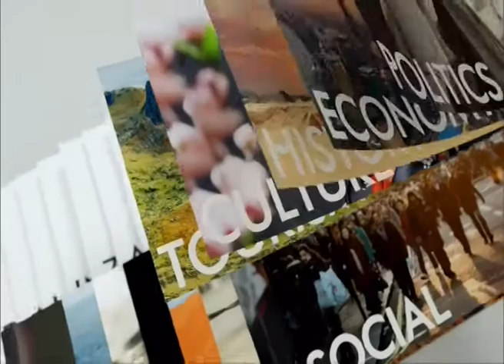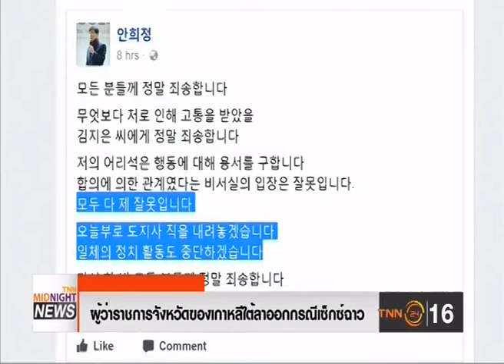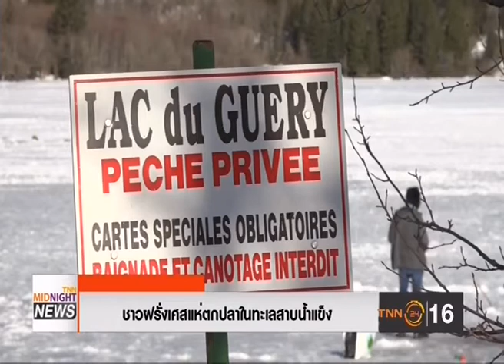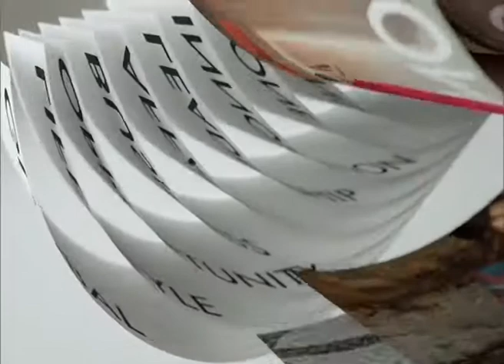🐶 7MAR18 📎1 ข่าวต่างประเทศ 🐕 ❝ปีจอ❞ 🐩 🌎 Abroad News 🌍 国外消息 🌏 🏊 🐬 🏊 🐋 🏊🏊 🐳